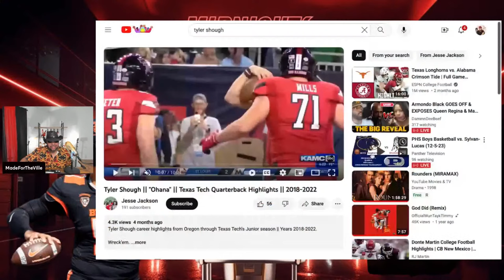How Will Tyler Shough Affect The Future Of Louisville Football